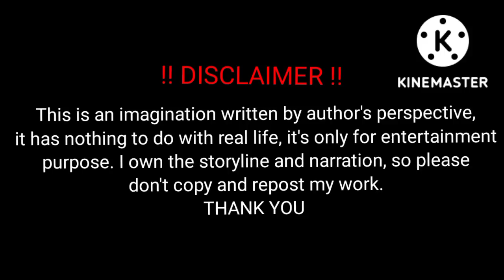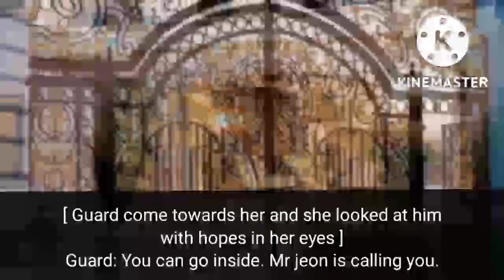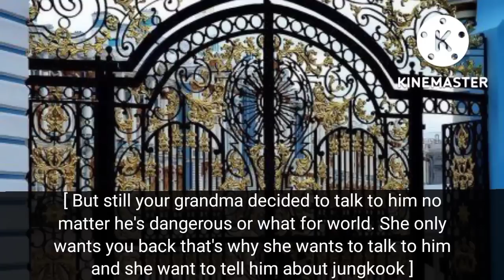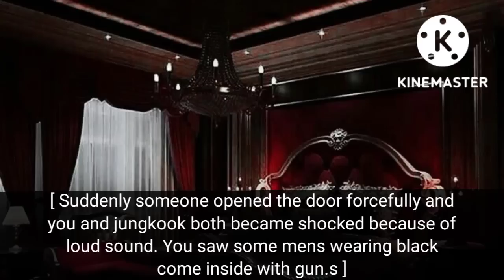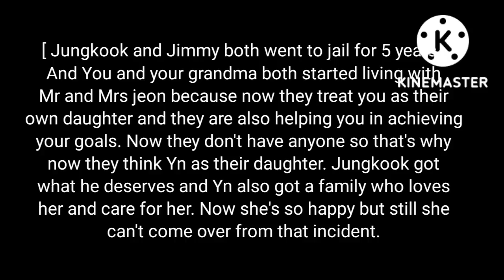[ Ending ] When your obsessed classmate kidnapped you.